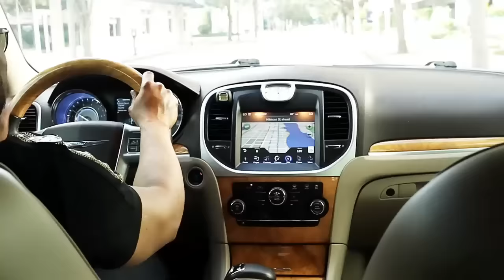I Am Alive - Elson Francis ft. Brandon Magic (official video)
I can't keep this testimony... For it is what God alone can do.